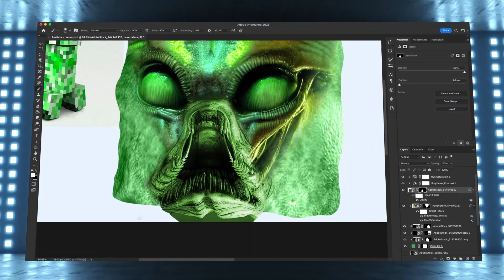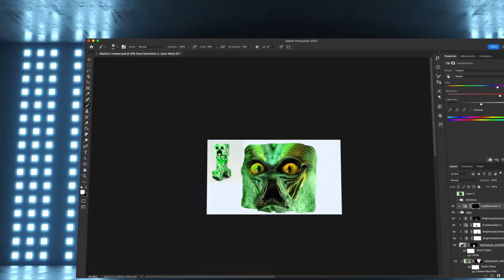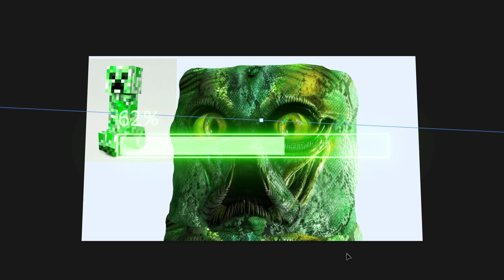Creating a Realistic Creeper from Minecraft!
Using Photoshop I tried my best to create a realistic Minecraft creeper!